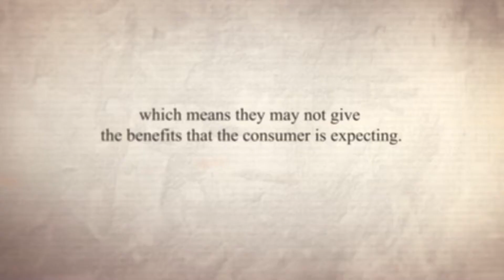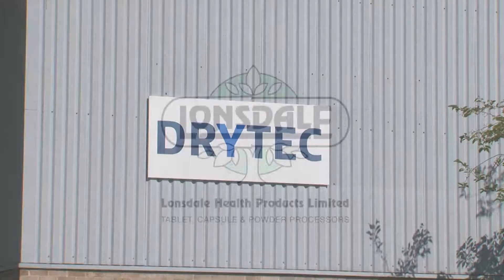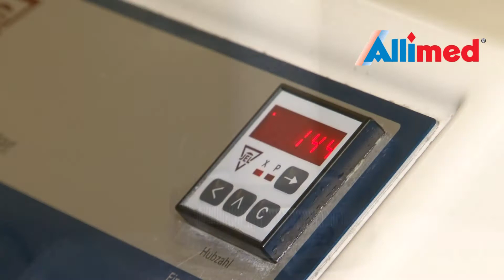Allimed Allicin HD Film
What is allicin?
When fresh garlic is cut or crushed, an amino acid, alliin, combines with an enzyme, allinase and a chemical reaction starts. The first compound that is formed is Allicin. Allicin, generated from fresh garlic, changes into a series of other sulphur compounds, known as thiosulphinates. Allicin is described as the 'mother' substance of garlic, which is responsible for the majority of its remarkable properties.